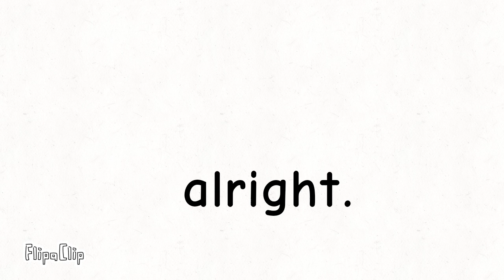Face reveal we finally reached 32 subs part 1 (read desc)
lol